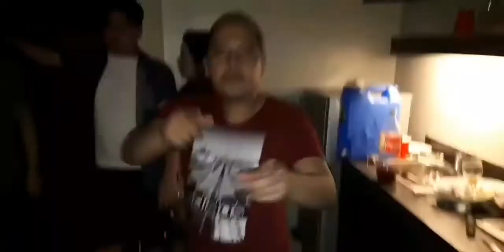28th Bday VLOG (Part 2) | Lancaster Hotel | VLOG 19